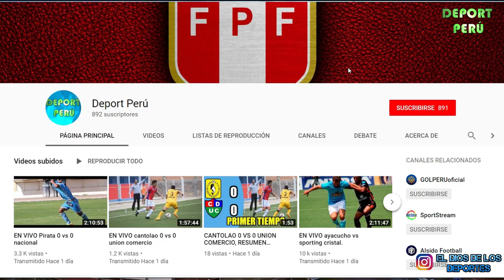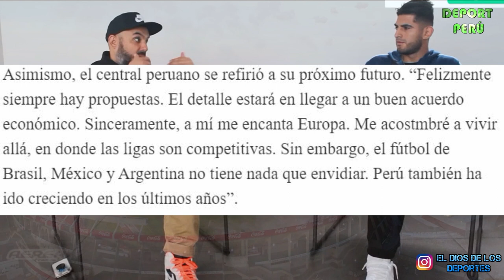BRAYAN VELARDE A ALIANZA LIMA | PEÑA Y ARAUJO EN EL ONCE IDEAL DE HOLANDA | ZAMBRANO A MEXICO?